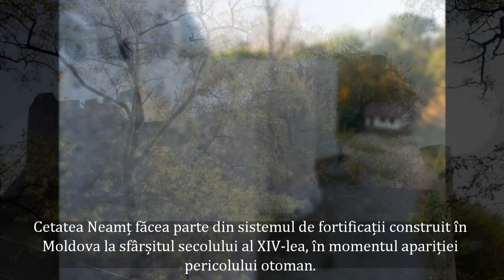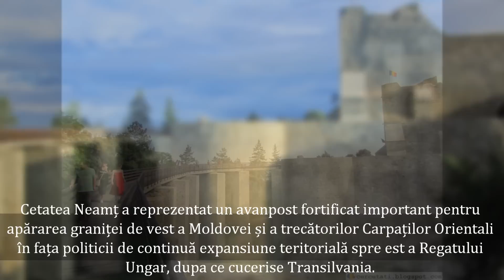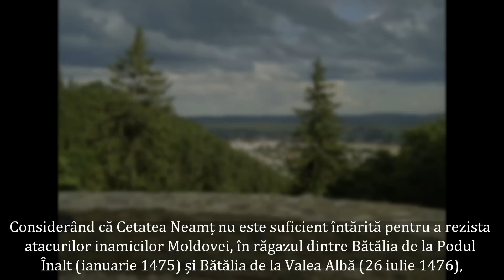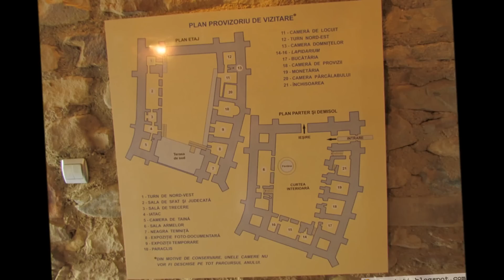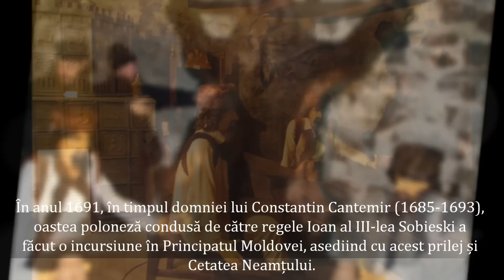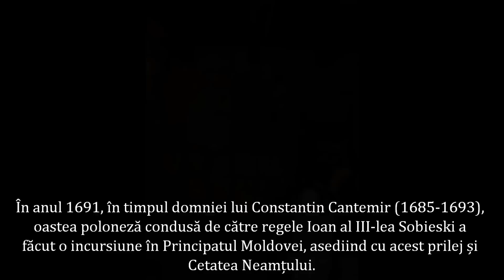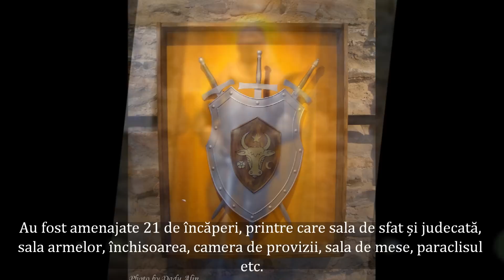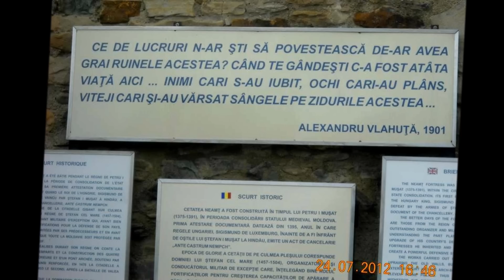Cetatea Neamt - Italian Medieval song